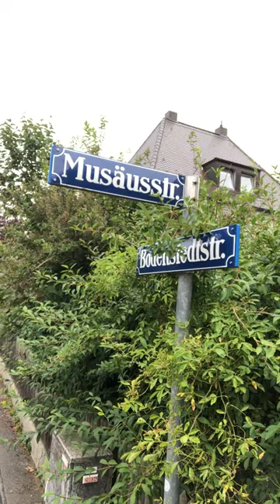SommerTipp: Johann Karl August Musäus und seine Volksmärchen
Der heutige SommerTipp zum Wochenende kommt aus der Reihe FunnyStraßenname 😉: Wenn ihr auf der Suche nach einem ziemlich guten Klassiker seid, von dem ihr wahrscheinlich noch nix gelesen habt, dann versuchts doch mal mit Johann Karl August Musäus (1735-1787), vor allem bekannt für seine VOLKSMÄRCHEN...